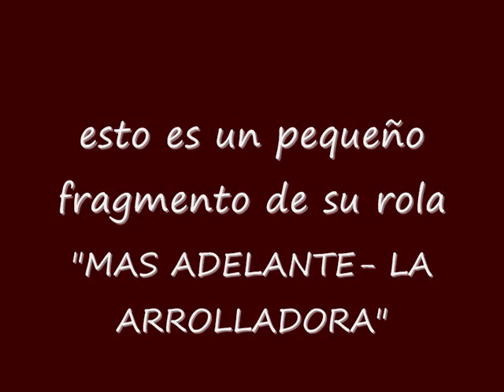MAS ADELANTE ARROLLADORA BANDA EL LIMON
pequeño fragmento de una de sus rolas del nuevo disco